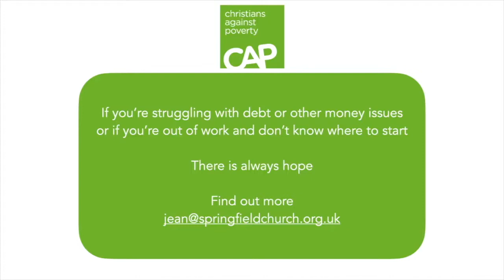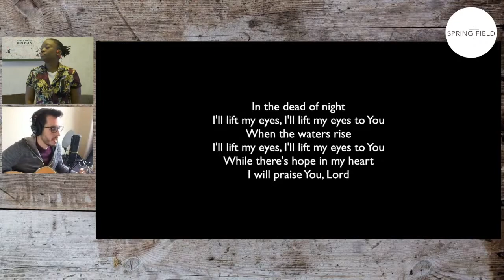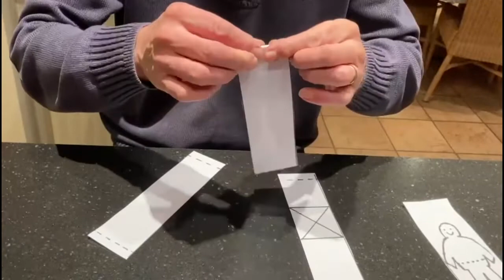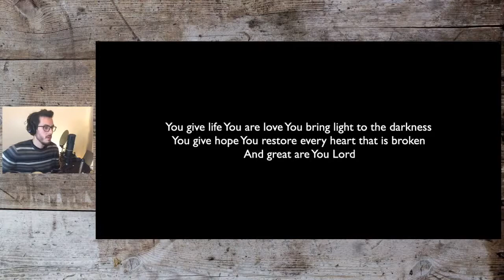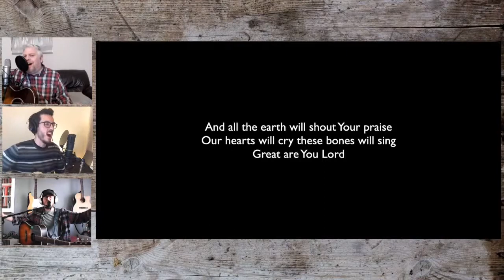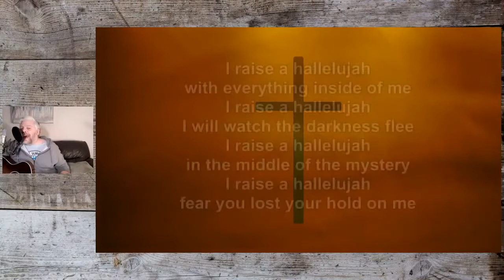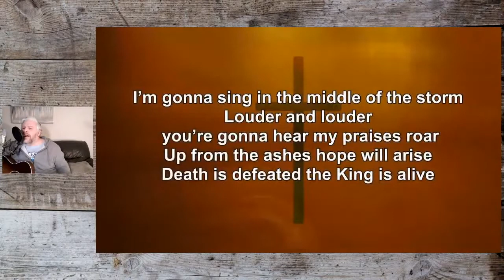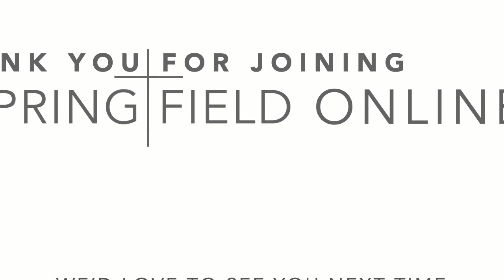28th February Springfield Sunday Service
Springfield Church Wellington Sunday Service on the 28th February 2021
We continue our series looking at who Jesus said he was!